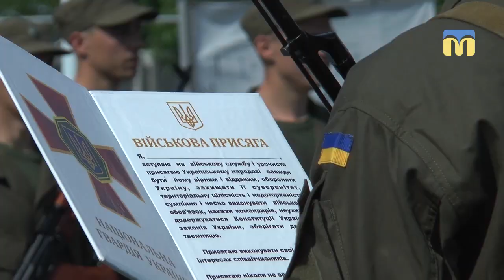На вірність українському народу присягнули 29 призовників строкової служби та контрактників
У військовій частині 3039 Національної гвардії України  18 травня  склали присягу 29 призовників строкової служби та контрактників.